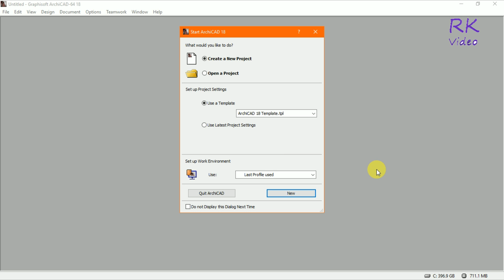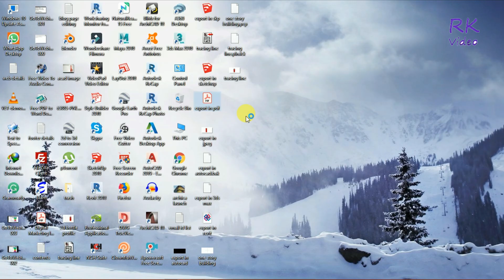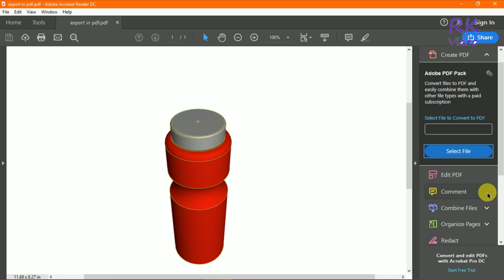Archicad Tutorial - Needful and easy tutorial export of archicad file into pdf format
how can you export archicad file into pdf format. its easy and shortcut technique,open archicad file and go to file and select save as and select format pdf and save at your specific location, you can see details in video.